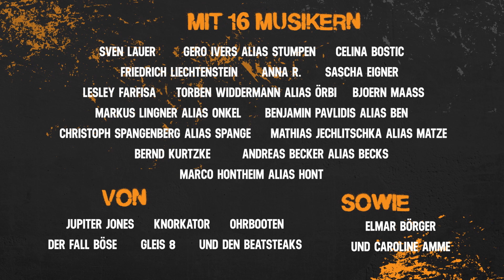Die Räuber - REMIXED - Das Hörspiel – TRAILER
Drama, Baby, Drama - Ab 10.07. nur bei Audible.de
Schillers „Die Räuber“, in völlig neuem Gewand, eingesprochen von Bandmitgliedern von Jupiter Jones, Knorkator, Ohrbooten, Der Fall Böse, Beatsteaks, Gleis 8 sowie Celina Bostic und Friedrich Liechtenstein.

Als Schillers „Die Räuber“ 1782 uraufgeführt wurde, verursachte es tumultartige Zustände im Theater. Das revolutionäre Drama bewirkte einen handfesten Skandal. Seitdem ist tonnenweise Kunstblut geflossen und hunderte Bühnentode wurden gestorben. Bis heute ist Schillers Stück dank seines zeitlosen Kerns ein Klassiker.

Wie zeitlos, zeigt die Hörspiel-Neubearbeitung von Audible. Sie katapultiert Schillers Drama ins Berlin der Gegenwart. Die Straße macht den Beat, wenn der mörderische Bruderkampf zwischen Karl und Franz Moor zu einem modernen Gang-Drama wird. Was bleibt: eine gnadenlose Geschichte um Rivalität, Freiheitsdrang, Gesetzeslosigkeit und zerstörerischer Liebe.